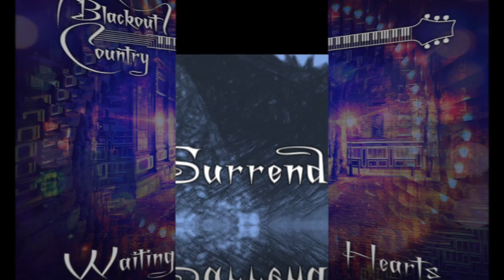Blackout Country - Waiting Hearts EP (Preview)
here is a video preview of "Waiting Hearts"
an EP with 4 new songs from Blackout Country

01 - Remember Me (lyrics: Louise Chandler Moulton)

02 - Two Shadows (lyrics: Valerie Dohren)

03 - Surrender (lyrics: Edith Nesbit)

04 - New Love And Old (lyrics: Sara Teasdale)

all music is written, played, recorded, mixed & produced by Blackout Country at the HLW6 Studio, Germany, 2014